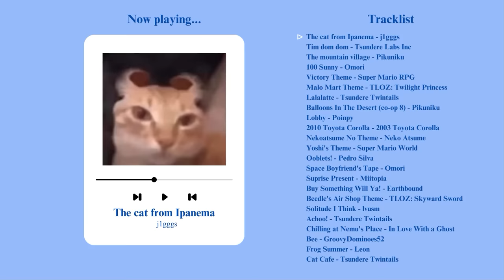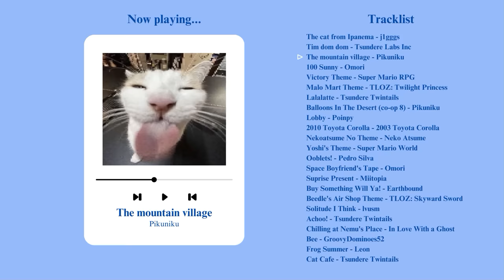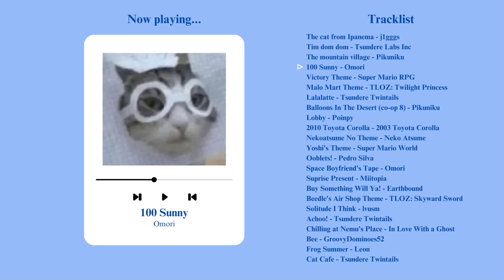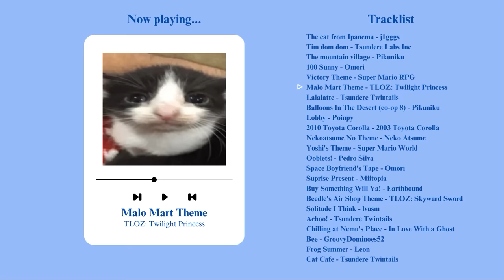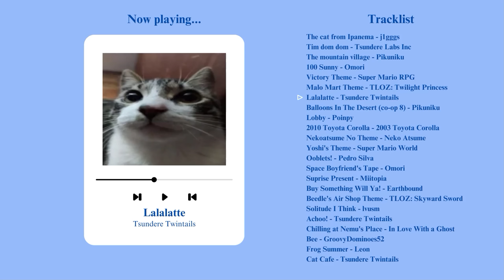A Silly Playlist For Silly People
only for the silliest individuals

↳ 『 Tracklist 』
✦ 00:00 The cat from Ipanema (j1gggs)
✦ 1:37 Tim dom dom (Tsundere Labs Inc)
✦ 4:51 The mountain village (Pikuniku)
✦ 7:32 100 Sunny (Omori)
✦ 8:48 Victory Theme (Super Mario RPG)
✦ 9:22 Malo Mart Theme (TLOZ: Twilight Princess)
✦ 10:13 Lalalatte (Tsundere Twintails)
✦ 12:27 Balloons in the Desert (Pikuniku)
✦ 14:18 Lobby (Poinpy)
✦ 16:03 2010 Toyota Corolla (2003 Toyota Corolla)
✦ 19:19 Nekoatsume No Theme (Neko Astume)
✦ 20:54 Yoshi's Theme (Super Mario World)
✦ 21:38 Ooblets! (Pedro Silva)
✦ 22:59 Space Boyfriend's Tape (Omori)
✦ 23:30 Suprise Present (Miitopia)
✦ 24:16 Buy Something Will Ya! (Earthbound)
✦ 25:25 Beedle's Air Shop Theme (TLOZ: Skyward Sword)
✦ 27:44 Solitude I Think (lvusm)
✦ 29:15 Achoo! (Tsundere Twintails)
✦ 31:56 Chilling at Nemu's Place (In Love With a Ghost)
✦ 32:43 Bee (GroovyDominoes52)
✦ 33:49 Frog Summer (Leon)
✦ 35:16 Cat Cafe (Tsundere Twintails)